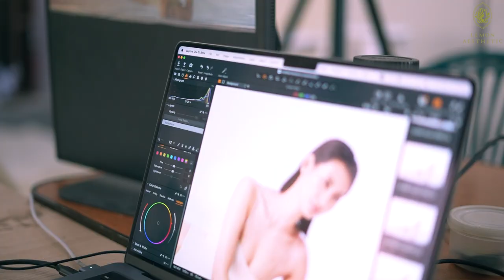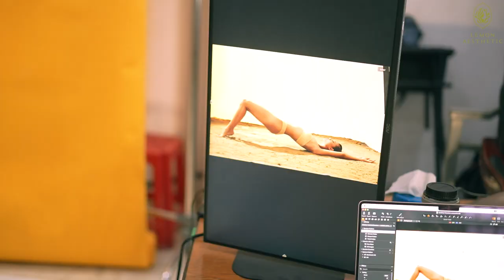Photo Shoot Commerical - BTS | Featuring : Myat Noe Chit | 2023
Client : Lemon Aesthetic Center
Model : Myat Noe Chit
Photographer : Aung Kyaw Tun - AKT
Video : Andrew